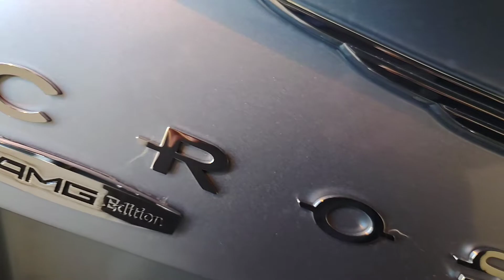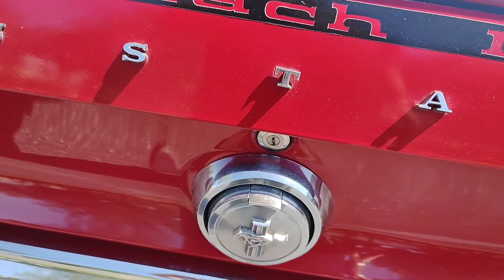Survivor Classic Car Services Tampa Florida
We offer classic cars for sale and consignment. We consign and sell anything custom, collectible, exotic, antique, classic and luxury. Cars, trucks, SUVs and motorcycles for sale. We serve the Tampa Florida area and beyond. Our buyers can expect quick and courteous service along with financing, worldwide shipping, extended service contracts and fair prices. Our staff not only has decades of classic car buying and selling experience, we are also genuine car fanatics. We are fair, honest and will go above and beyond to answer all of your questions. We offer classic, custom, luxury, exotic and modern muscle cars. We also accept trade-ins. We are open 9-5 Monday through Friday and by appointment on the weekends. If you can't personally come and see a vehicle you're interested in we recommend sending a third party inspector on your behalf.